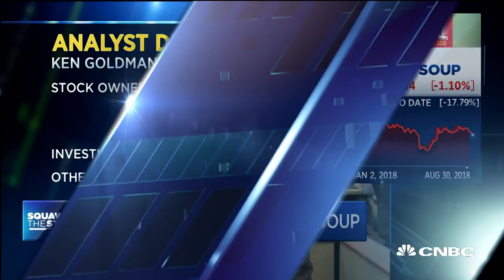Analysts mixed on Campbell Soup's earnings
Ken Goldman, J.P. Morgan senior equity analyst, and John Baumgartner, Wells Fargo senior equity analyst, join the 'Squawk on the Street team to discuss Campbell Soup's earnings and their forecast for the stock.